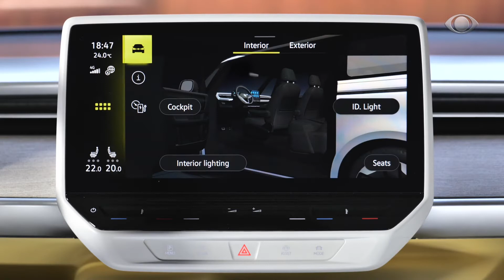ID BUZZ - A KOMBI ELÉTRICA